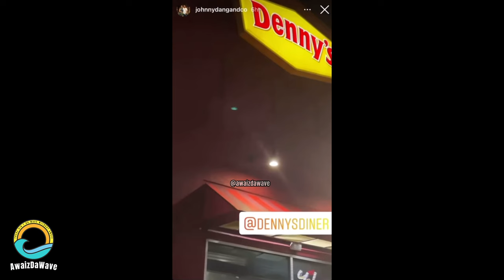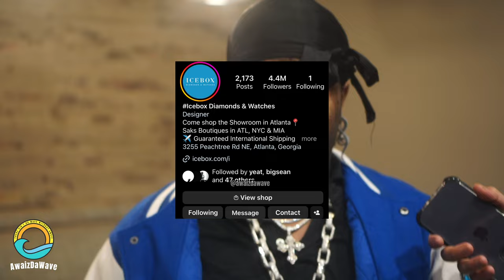SKI MASK THE SLUMP GOD INTERVIEW/VLOG 2023 (UPCOMING ALBUM, JUICE AND X MEMORIES)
Ski Mask is Slump God makes an appearance in an AwaizDaWave interview. He talks about his upcoming album, his favorite memories with Juicewrld and X. And more in this exclusive interview. Also a drip check at the end of the video

Prod. CRXSTIAN
NUKETOWN INSTRUMENTAL REMAKE